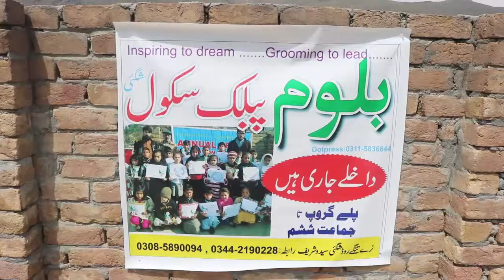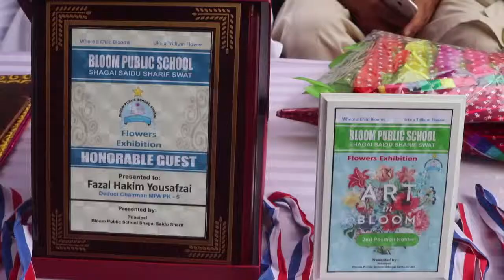Chairman of the District Dedicate Swat Fazal Hakim Khan,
Chairman of the District Dedicate Swat Fazal Hakim Khan, Bloom Public School, Shigai, is conducting various guest-based guest-stalls in the flower festival, and the position holders are rewarding student positions in comparison.